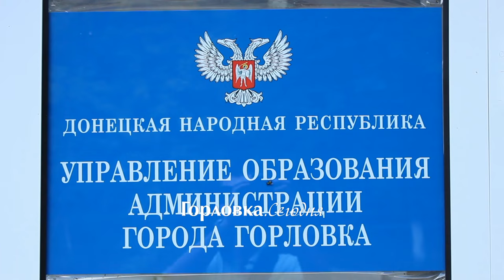Фонд "Люди Добрые" привез детям Горловки учебники, краски и сладости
Учебники, краски и сладости для горловских детей от фонда "Люди добрые"